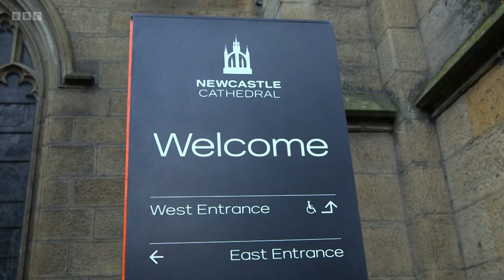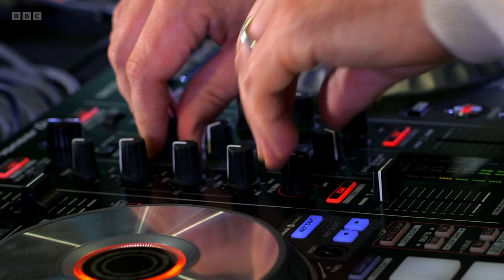Newcastle Cathedral Silent Disco